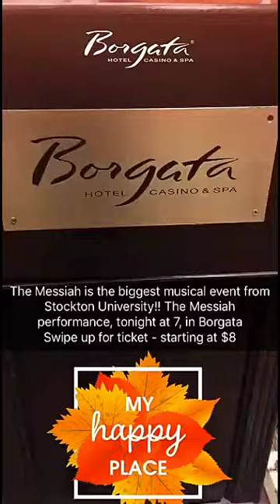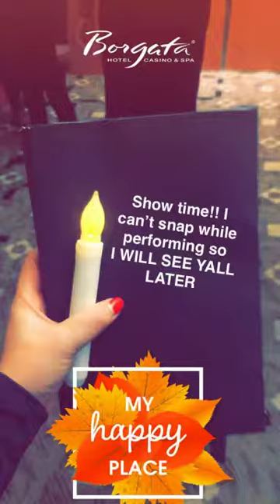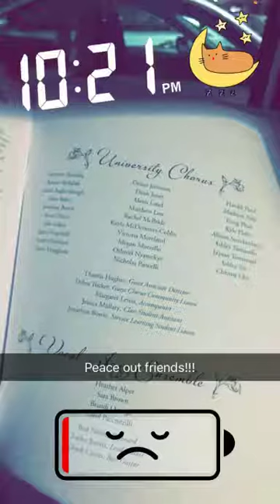Snapchat Story: Messiah Performance